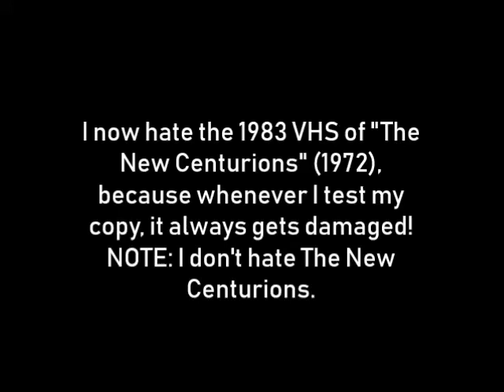Opinion change #1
This is why I had to order a new and sealed 1986 VHS of "The New Centurions" off of eBay.